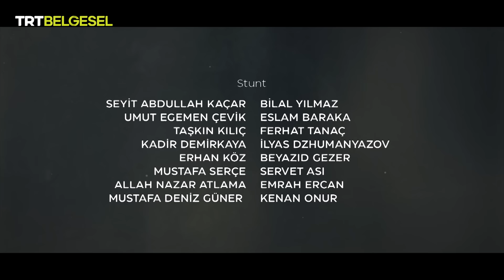Tarihin Efsaneleri | Subutay (16. Bölüm) | TRT Belgesel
Cengiz Han’ın Türk komutanı Subutay’ın hikâyesine ve Kalka Nehri Muharebesi’ne tanık olmaya hazır mısın?

Subutay ve Cebe komutasındaki Moğollar, kazandıkları zaferlerin ardından Alan ve Kıpçak topraklarını neredeyse hiç direnişle karşılaşmadan istila ettiler. Ancak, Köten Han liderliğindeki Kıpçaklar, Rus Knezlerinden Mstislav Mstislaviç ile anlaşarak diğer Rus Knezliklerini bir araya getirdiler ve güçlü bir ordu oluşturdular. Kalka Nehri kıyılarında gerçekleşecek olan Subutay ve Cebe Noyan önderliğindeki Moğollar ile Rus-Kıpçak ittifakı arasındaki mücadele, tarihin seyrini belirleyecekti!

Mücadeleleriyle efsaneleşen tarihi kahramanların destansı hikâyeleri, “Tarihin Efsaneleri” ile TRT Belgesel’de!